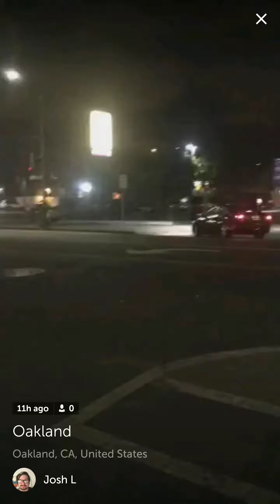Oakland at night.